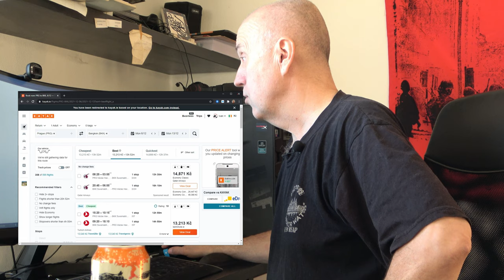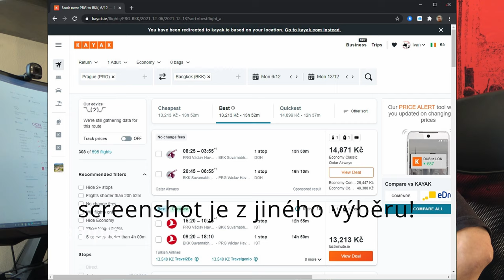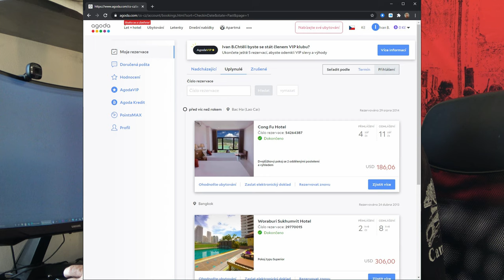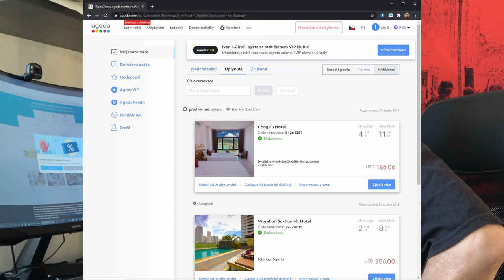Brzy skončí krize a my vyrazíme zase do světa. Je dobré být připraven.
Jakým způsobem se připravuji na konec covidu? Jak plánuji svoje výlety? Pokud vás to zajímá, tady je video pro vás.